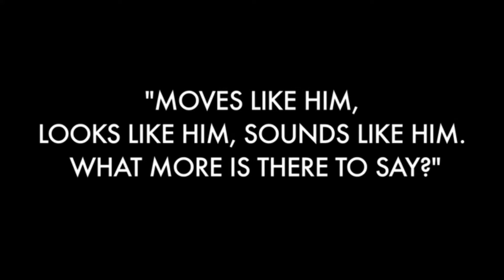robbie promo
World' s Greatest Tribute Shows.
Find the best tribute show for your event!